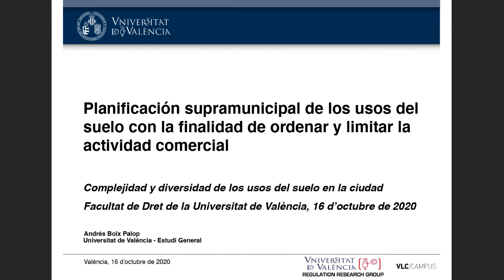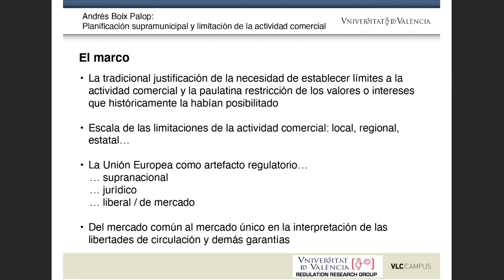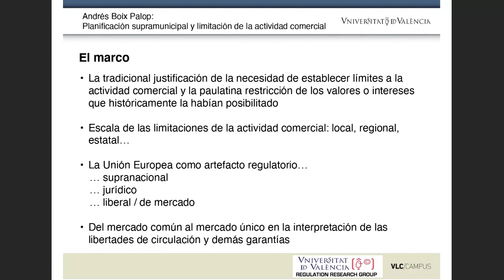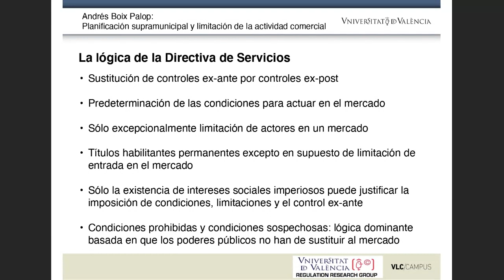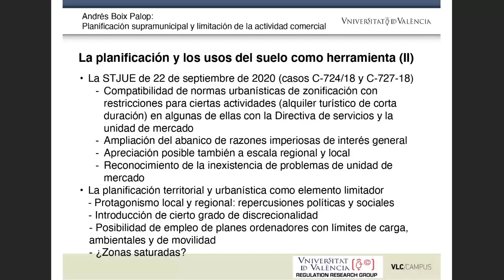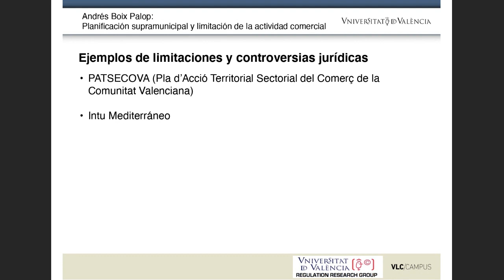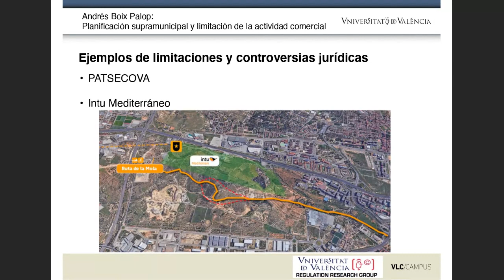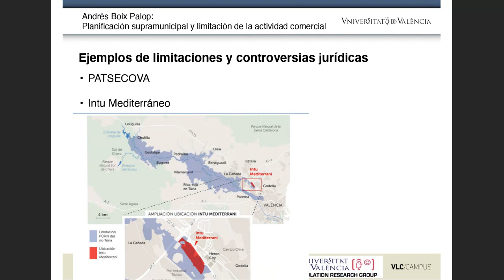Planificación supramunicipal de los usos del suelo para ordenar la actividad comercial - Andrés Boix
Jornada: Complejidad y diversidad de los usos del suelo en la ciudad
València, 16 de octubre de 2020

Posibilidades de planificación supramunicipal de los usos del suelo para ordenar y limitar la actividad comercial.- Andrés Boix Palop (Universitat de València).